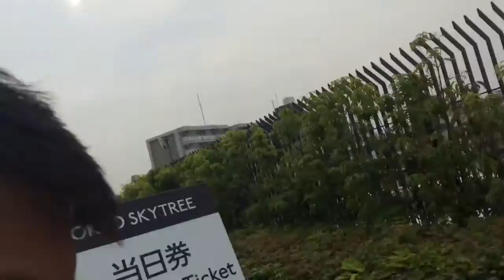Tokyo disney land with my love one may 28 2016